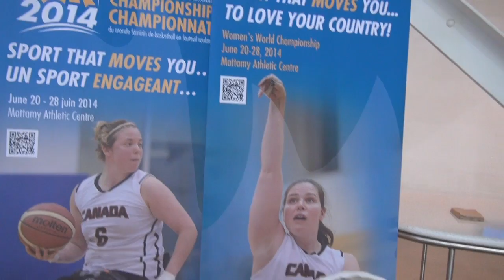Mundial de Basquetbol Femenil en Silla de Ruedas - Toronto 2014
Vivir Sin Limites en el Campeonato Mundial de Basquetbol Femenil en Silla de Ruedas - Toronto 2014.